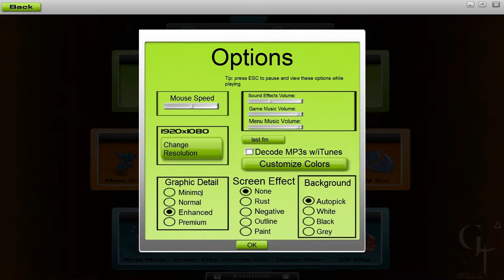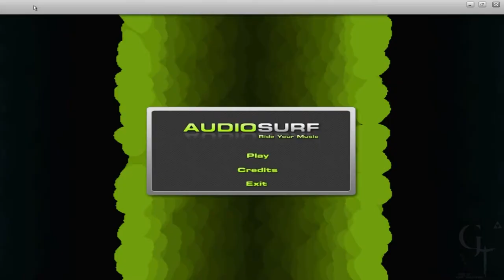Let's Play Audiosurf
Audiosurf is an award-winning puzzle/rhythm hybrid game created by Invisible Handlebar, a personal company created by Dylan Fitterer. Its track-like stages visually mimic the music the player chooses, while the player races across several lanes collecting colored blocks that appear in sync with the music. The game was released on February 15, 2008 over Steam; the full version was for a long time only available for purchase through Steam, but was later released as a retail product in Europe, by Ascaron. Audiosurf was the first third party game to use Valve's Steamworks technology. The Zune HD version was also released as Audiosurf Tilt.

In Audiosurf the player controls a levitating vehicle similar to those found in Wipeout or F-Zero. The player then maneuvers it down a colorful multi-lane highway, collecting blocks in a manner similar to Klax. The ship is controlled either by a mouse, the arrow keys, the number keys, or a Gamepad (Using XInput drivers such as the Xbox 360 controller, not the older DirectInput drivers). The game also supports the rumble feature of the Xbox 360 controller.

The music used in the game is chosen from the user's own library, from almost any DRM-free format, as well as standard redbook CDs; in addition, Audiosurf includes the entire soundtrack to The Orange Box as part of the download. An "Audiosurf Radio" tab is also included on the "Song Select" screen that allows the user to play the Audiosurf Overture, as well as a shifting selection of songs by featured Independent artists.